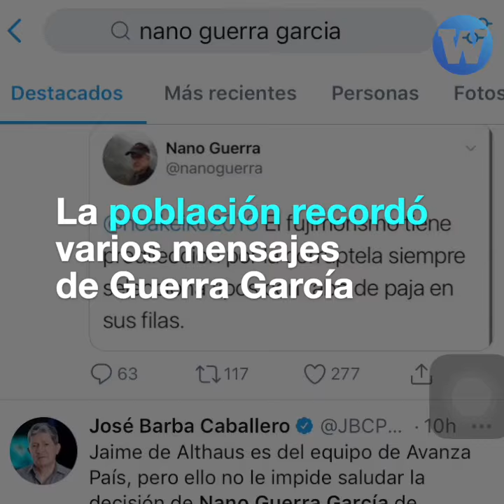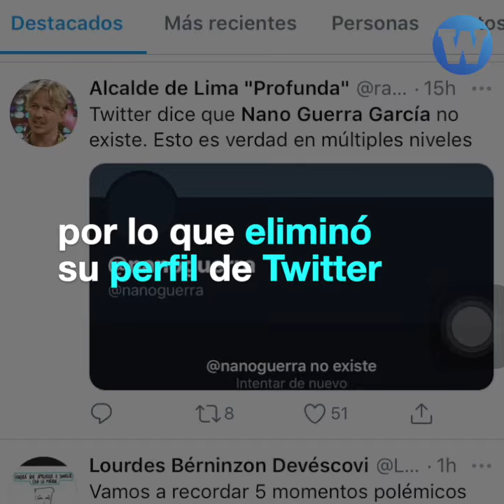Nano Guerra García: De enfrentar al fujimorismo a su principal candidato al Congreso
Nano Guerra García es presentado como el principal candidato del fujimorismo al Congreso. De su pasado 'antifujimorista' a su camiseta naranja hay mucho que recordar.